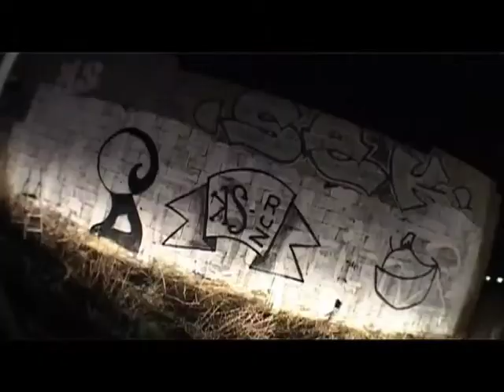XpoSIT° EvolutiVh II.mov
Deuxième épisode de "XpoSIT° EvolutiVh", réalisé tout près de l'aéroport de Rivesaltes.